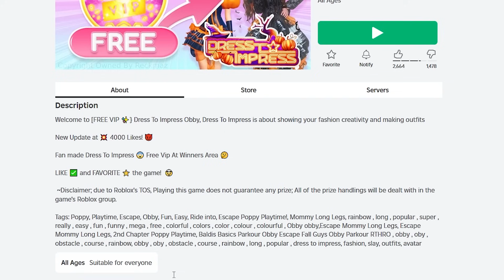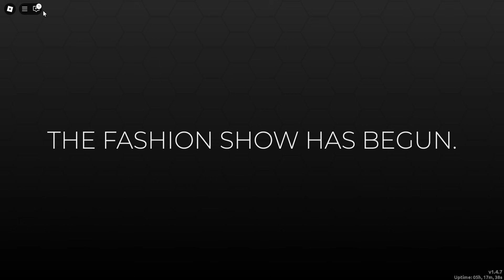How To Get *FREE VIP* In Dress To Impress on Roblox *NOT CLICKBAIT*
How To Get FREE VIP In Dress To Impress on Roblox that claim to be NOT CLICKBAIT!
Will these FREE VIP GAMES actually work or will I get scammed on roblox!?

SOME OTHER ViDEOS YOU MiGHT LiKE:
HOW TO GET ALL NEW *SECRET* CODES In DRESS TO IMPRESS on Roblox! DTI Codes
COPYING PEOPLE'S Outfits But MAKING THEM BETTER In Dress To Impress!